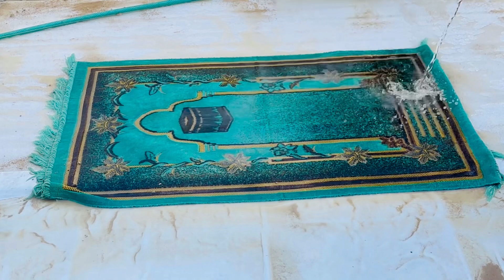Heavy soil in carpet | rug cleaning ASMR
Heavy mud in carpet | rug cleaning ASMR